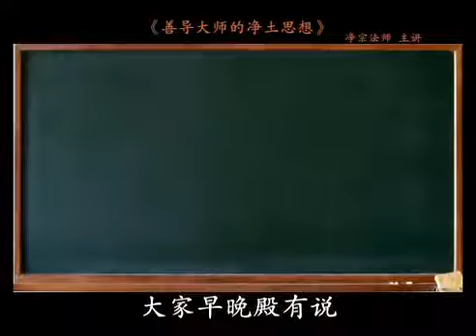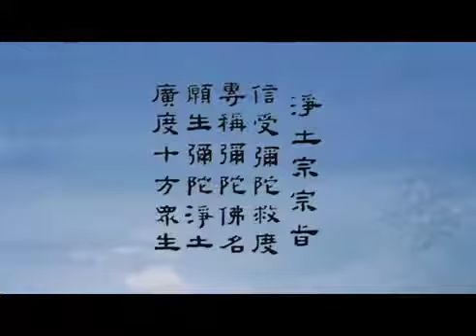《善导大师的净土思想》14 《观经》梗概